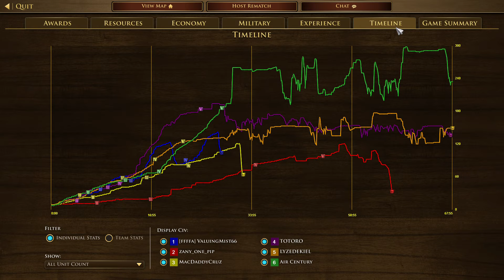Age of Empires III Definitive Edition Ethiopia VS Ethiopia VS Ethiopia VS Inca VS Japan VS Hausa